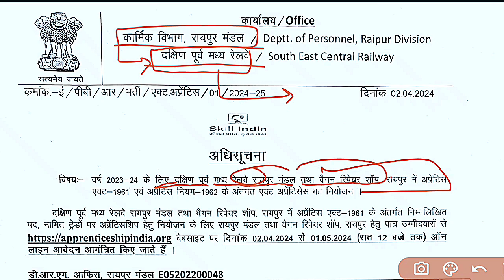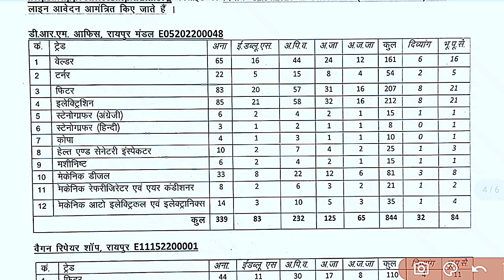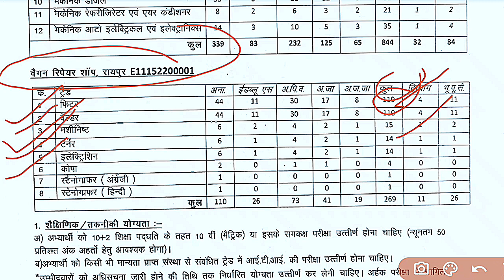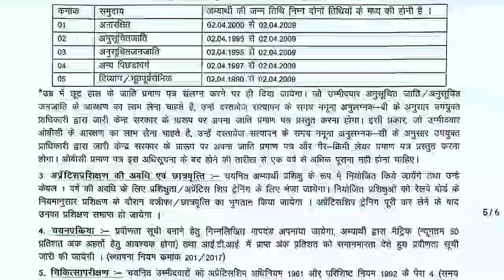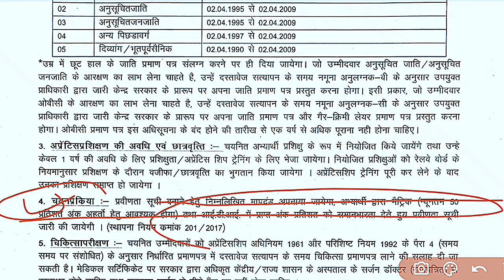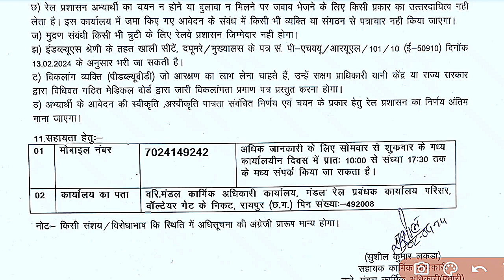SOUTH EAST CENTRAL RAILWAY APPRENTICE VACANCY 2024 | SOUTH EAST CENTRAL RAILWAY APPRENTICE BHARTI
Iti latest apprentice me 2024 south east central railway
south east central railway iti vacancy 2024

secr apprentice 2024
rrc secr apprentice release 2024
rrc secr iti apprentice 2024
Iti apprentice rrc secr 2024
tii apprentice secr 2024
iti vacancy 2024 apprentice secr